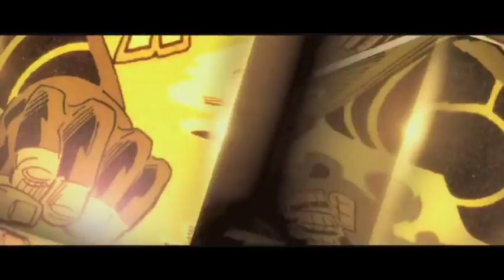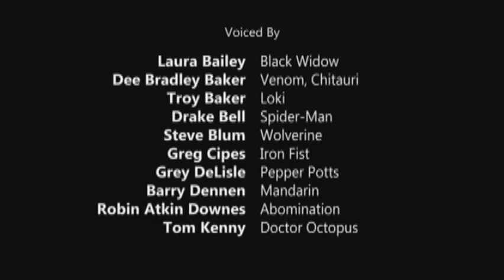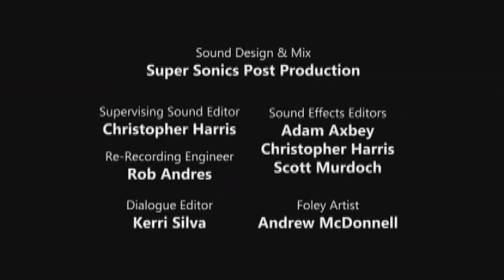Episode 8 Symbdiote Suprise, Redking RevelationHD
i hope you guys enjoy these videos give me any suggestions